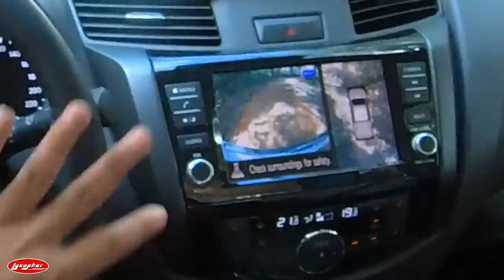Nissan Pro-4x Test Drive || Makapigil hininga ang naranasan ko dito !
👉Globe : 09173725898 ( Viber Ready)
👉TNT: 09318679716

Car Gadget That you should Have
== CAR TIRE INFLATORS ==
🛑12V Digital Tire Inflator Pump fod Car, Motorcycles Bicycles
₱ 664

🛑Xiaomi Mijia Mi Rechargeable Electric Air Compressor Pump for Bike / Motorcycle / Car / Ball
₱ 1,890

== PORTABLE CAR WASH MACHINE==
🛑Portable High Pressure Washer Machine
Auto Garden Sprayer (Rechargeable Battery)
₱ 1,350

🛑1300W high pressure car washer 4420 pure copper portable (220V)
₱ 2,424

== TIRE IMPACT WRENCH ==
🛑Cordless Impact Wrench Kit Brushless, 980Nm Torque, Fast Charger Battery, with 18 Accessories and Carrying Box
₱ 5,627

🛑CHUANGCHAO impact wrench cordless，Electric Wrench,  21V Cordless 1/2. (Include Battery) 980N.M Large Torque
₱ 2,659

== PORTABLE JUMP STARTER ==
🛑4 in 1 Battery Jump Starter and Led Light Early Warning Device
₱ 3,399

🛑68800mAh Multi-Function 12V Car Jump Starter Emergency Power Bank Rechargable Battery
₱ 1,588
== CAR GLASS CLEANER ==
🛑Glean Acid Rain Remover |Water marks Remover | Glass cleaner (FREE CLOTH,EXTRA CAP & PLASTIC GLOVES 250ml bottle)
₱ 300

🛑Guapo Car Care Watermarks Remover for Car Body Paint and Light Watermarks on Car Windshield Glass  Glass 250 m
₱ 179

== Portable Car Vacuum Cleaner ==
🛑 Powerhouse Wet and Dry Vacuum Cleaner 6 Gallons + FREE CALIPER •BUILDMATE• 220V
₱ 3,200

🛑 Baseus Portable Car Vacuum Cleaner Wireless 15000Pa / 5000Pa Rechargeable
₱ 1,880

== CAR DASH CAMS ==
🛑Full HD 1080P Car Video Camera with Dual Lens for Vehicles Front & Rearview Mirror
₱ 779

🛑Car DVR, Dash Cam Mirror Rear View Mirror Camera, Car Video Recorder 9.6 1080P HD
₱ 2,899

== CAR DIAGNOSTIC EQUIPMENT==
🛑OBD2 Car Diagnostic Scanner On-Board Computer Gauge DTC Engine Code Reader Voltage Test
₱ 1,350

🛑THINKCAR Thinkdiag Mini OBD2 Scanner Full System Car Diagnostic Tools 15 Reset Service Easydiag Bluetooth OBD 2 For Most Of Car
₱ 2,699